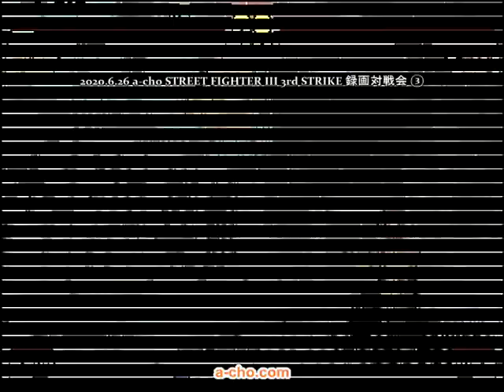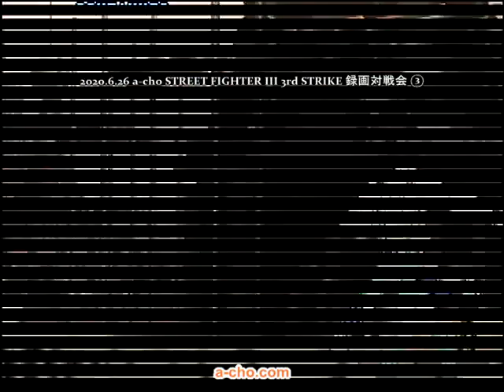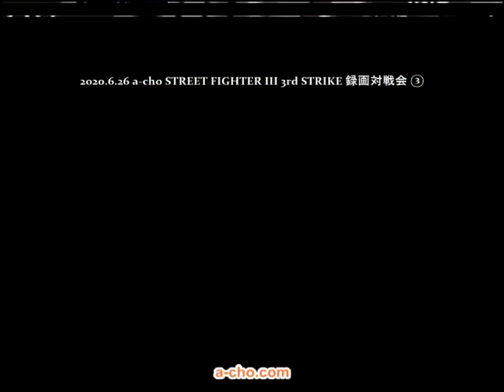a-cho STREET FIGHTER III 3rd STRIKE 録画対戦会③(2020.7.3)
2020年7月3日 a-cho STREET FIGHTER III 3rd STRIKE 対戦の模様を収録。
その③